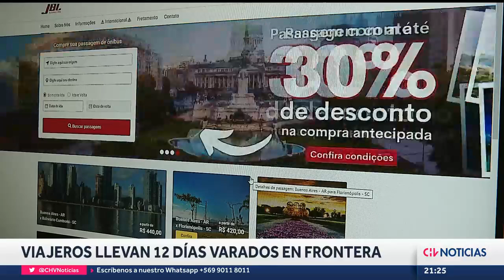12 DÍAS VARADOS llevan chilenos en la frontera: Acusan negligencia de empresa de transporte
Un grupo de chilenos lleva 12 días intentando volver al país, son pasajeros de un bus que salió desde Brasil y por el cierre de los pasos fronterizos, producto de la nieve, siguen varados en la frontera. Acusan que les cobran $60 mil pesos adicionales por pasajero para volver al país pero por un paso más al sur.

Informe: Andrea Moreno Espinosa
Camarógrafo: Robinson Hernández